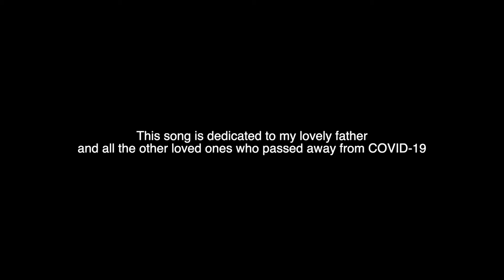Ticket To Paradise ( Belit-e Behesht ) - Peyman Niksar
This song is dedicated to my lovely father and all the other CORONAVIRUS victims.

Lyrics, music and arrangement by Peyman Niksar